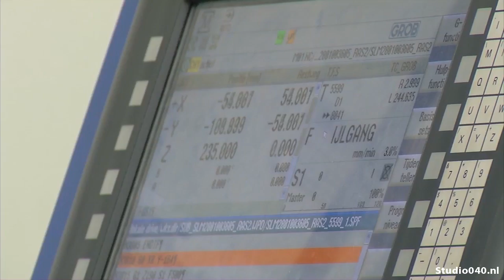Economie Eindhoven groeit hard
De economie van de gemeente Eindhoven groeit bovengemiddeld hard: 4,7 procent het afgelopen jaar.  Dat blijkt uit onderzoek van het CBS.